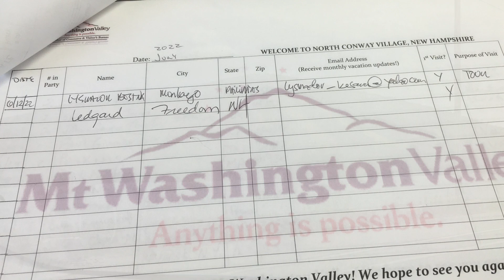CLIMBING MT WASHINGTON BY CAR, STATE OF NEW HAMPSHIRE, USA 🇺🇸 | Juandering Joe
….. Mount Washington: The famous mountain was technically named after Gen. George Washington, as he was not yet president when it was designated Mt. Washington. Manasseh Cutler: In 1784, Reverend Manasseh Cutler made a statement containing the words “the base of the summit of Mount Washington,” and so the name was born……(Google)…..